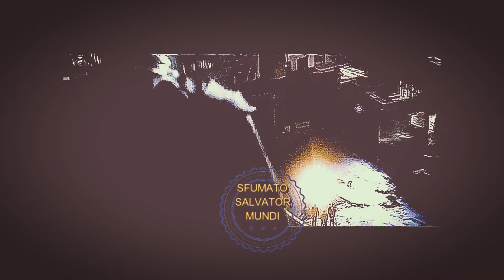MARDEKAVI *** HERMANDADES LEALES *** PROD SAD MORTEM